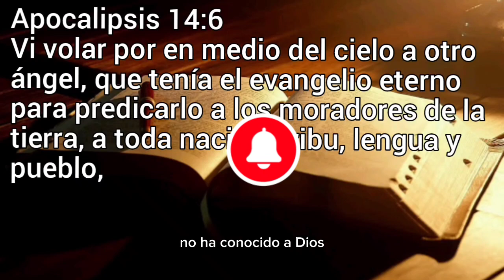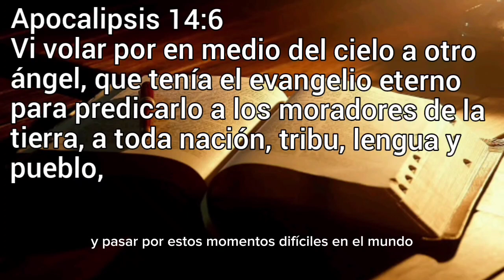UNA HISTORIA DE GRACIA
Apocalipsis 14:6.

   Vi volar por en medio del cielo a otro ángel, que tenía el evangelio eterno para predicarlo a los moradores de la tierra, a toda nación, tribu, lengua y pueblo,